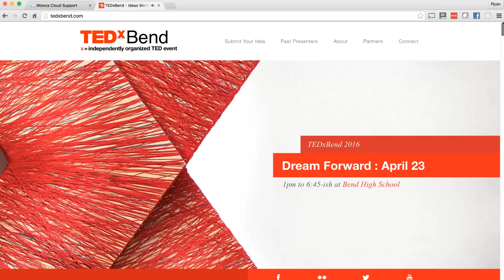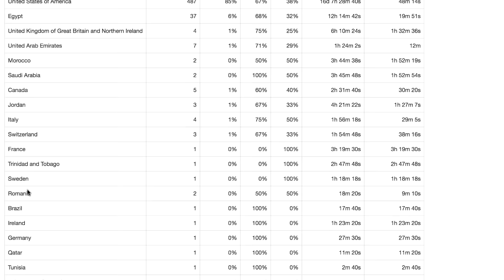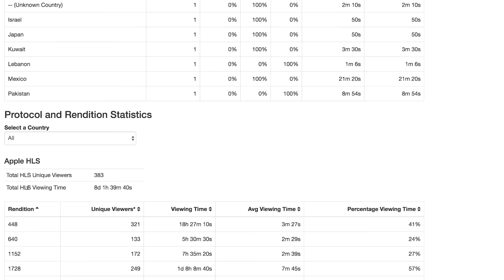TEDxBend: Live Streaming with Wowza Streaming Cloud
See how TEDxBend, an independently organized TED event, used Wowza Streaming Cloud to stream their event to viewers around the world.